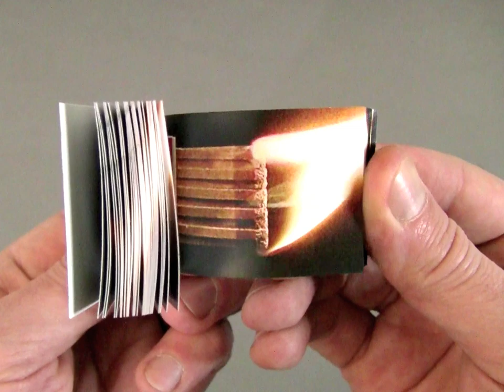Fire Flipbook by Scott Blake & Timothy Siragusa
I collaborated with Timothy Siragusa to make a double sided flipbook. Fire animation on one side and "Complacency Kills" a short story by Timothy Siragusa on the other side. I also burn the last page of every book so that it smells like smoke.